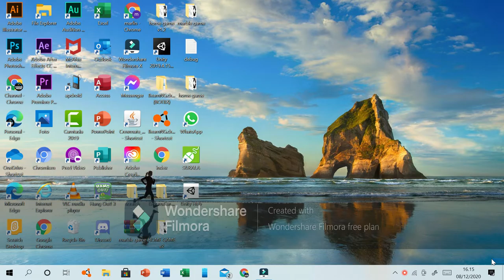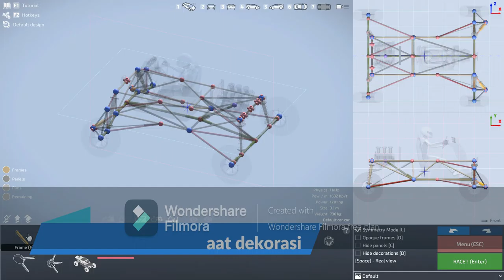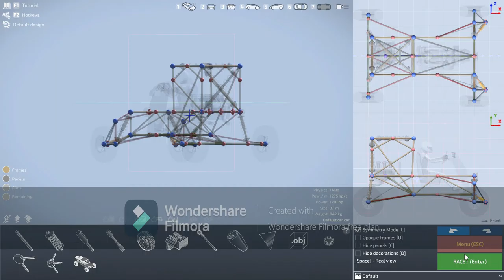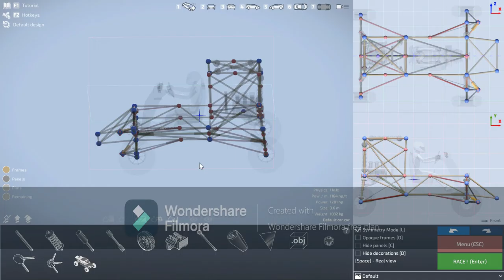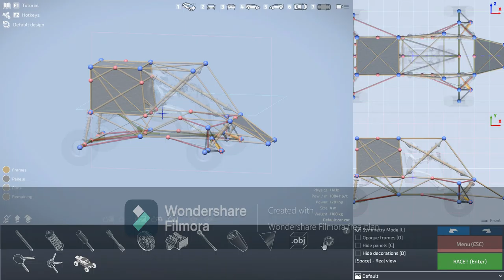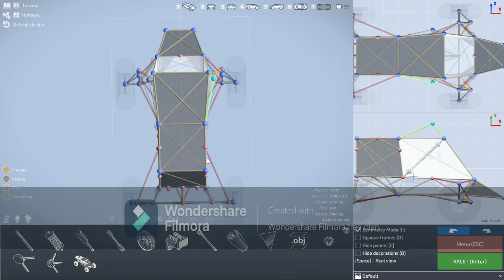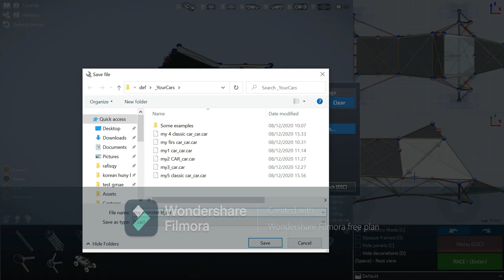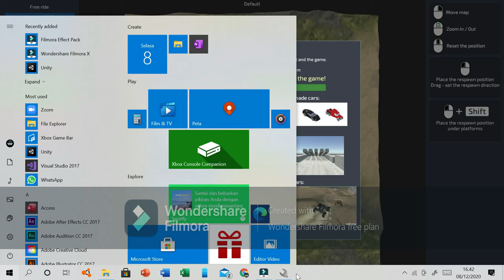cara membuat mobil di dream car builder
yang anda butuh kan adalah aplikasi saja!!